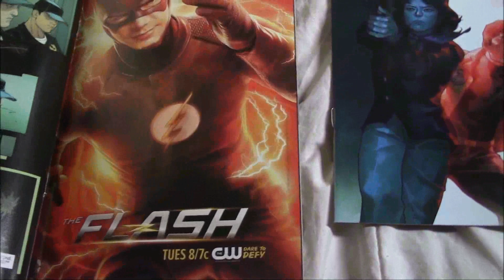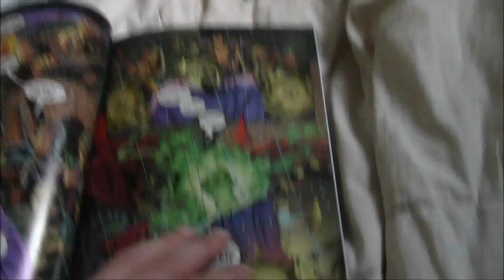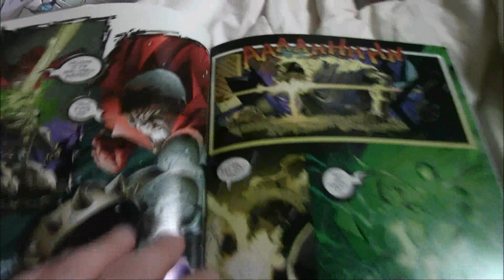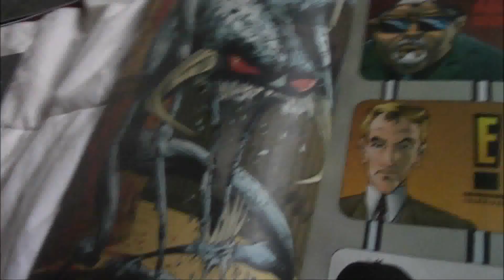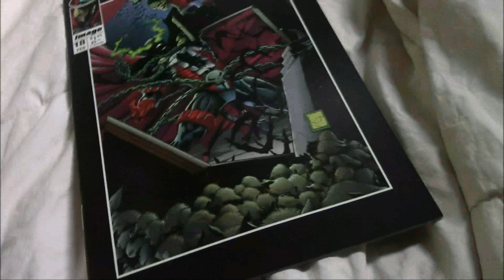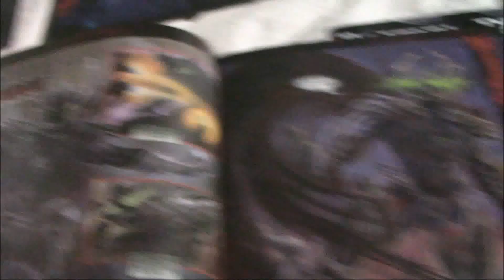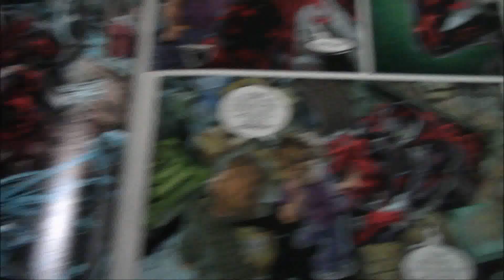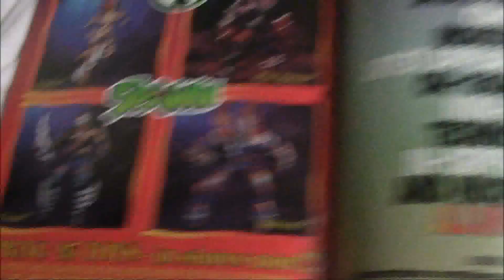RMG Vlog Day Twenty Six Comic Book Section Part Twelve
Killer J does a solo Vlog
Comic book section is back